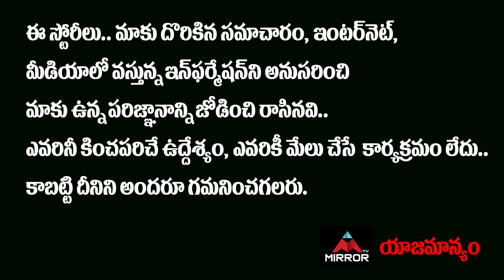Viahsnav Tej Emotional 😢| Sai Dharam Tej | Pawan Kalyan | Republic Pre Release Event | MT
10.My Village Show Anil Geela About Bigg Boss 5 Telugu Entry | Anil Geela Wife Amani | Mirror Tollywood